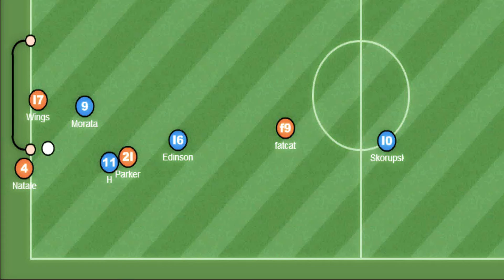akıcı parker sjsjsjsjjsjsjs